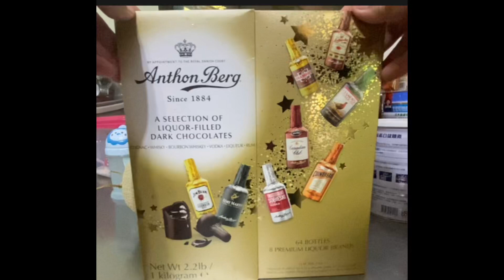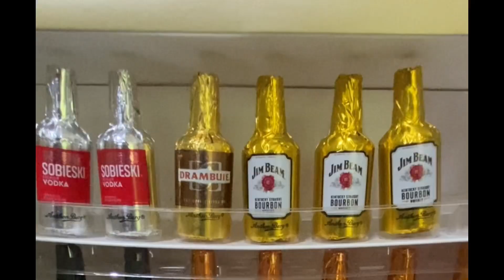LIQUOR-FILLED DARK CHOCOLATES